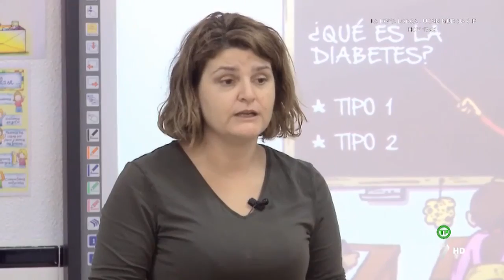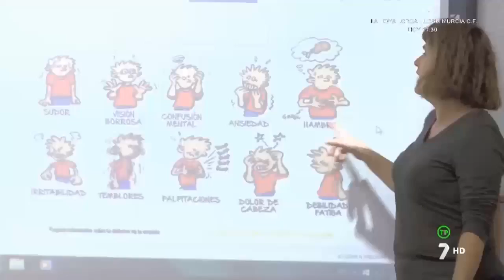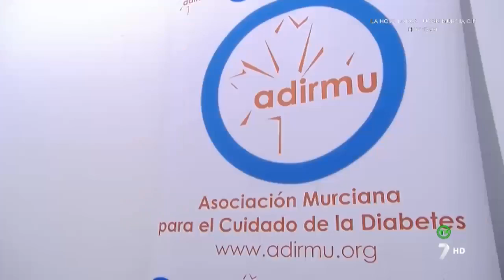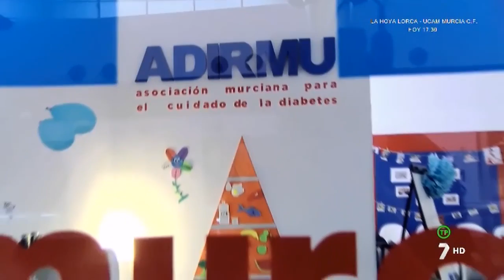7TV Región de Murcia | En Positivo | 15 Noviembre 2015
Reportaje sobre el voluntariado que nos hicieron en la 7 Televisión Región de Murcia en el programa "En Positivo" y se emitió el 15 de noviembre de 2015.